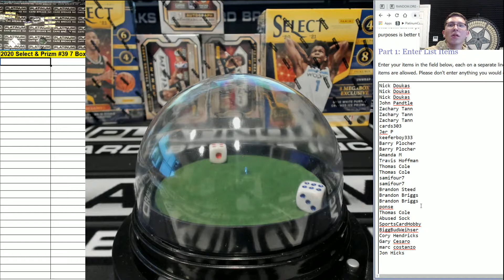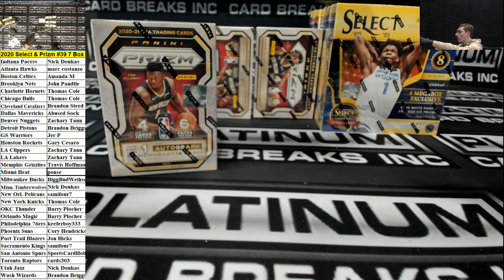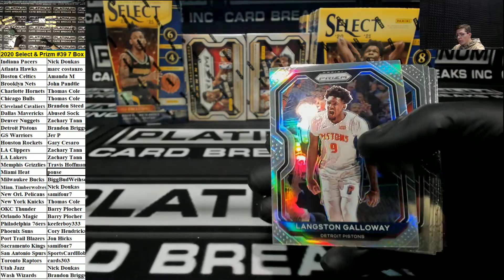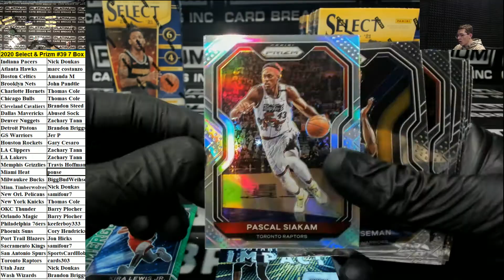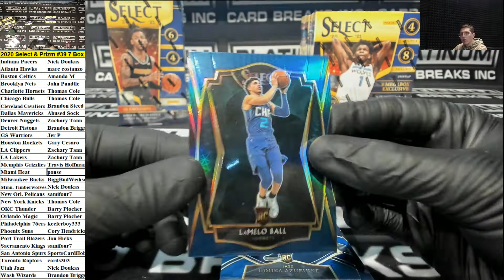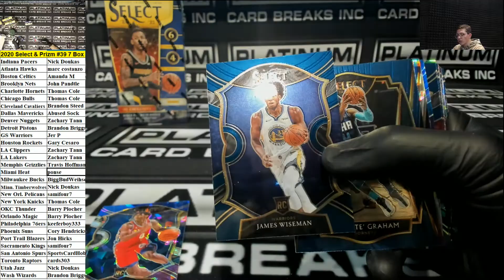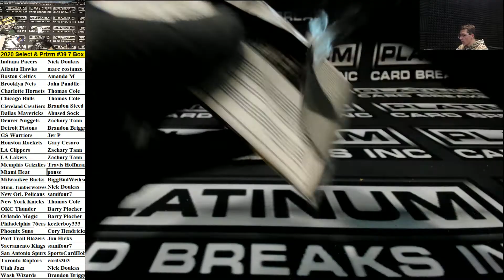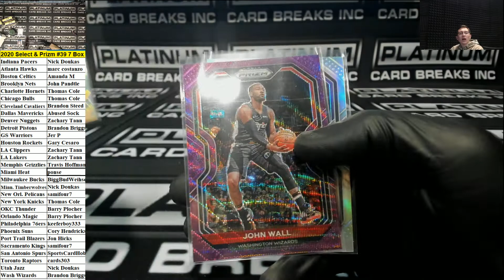2020 Select & Prizm #39 7 Box Mixer Chatter Drop